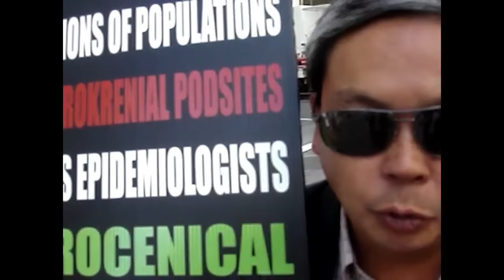Absolute Mad Lads - The Alien Protester, Frank Chu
They are now running an Early Black Friday Sale Day Sale! to get an additional $50 off on any purchase with code DANKULA.

BitCoin : 18Kgfgpd1PqSiyaxdWzvz3jLaBPYeKDSyL

MOTHERWELL
ML1 9ES